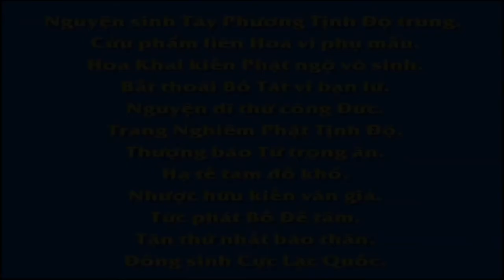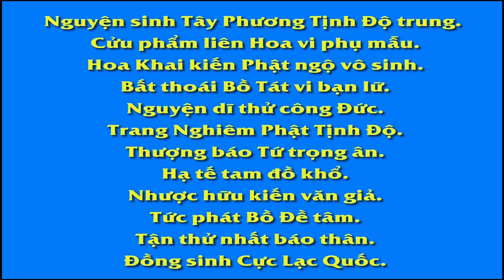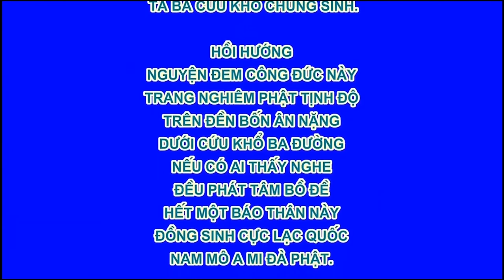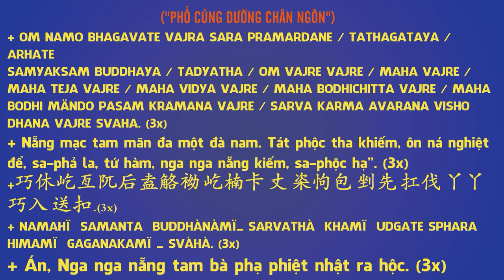A Kí Báo Ân Chủ, Phim Phật Giáo, Phim Hoạt hình Phật Giáo, Pháp Âm HD